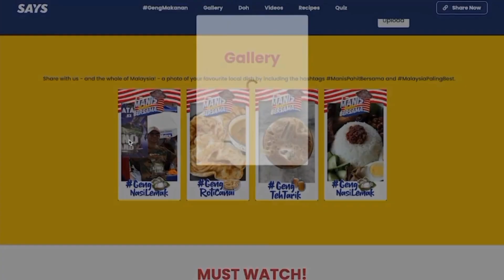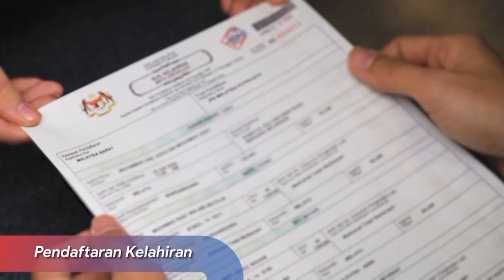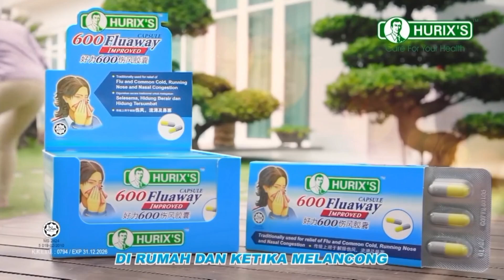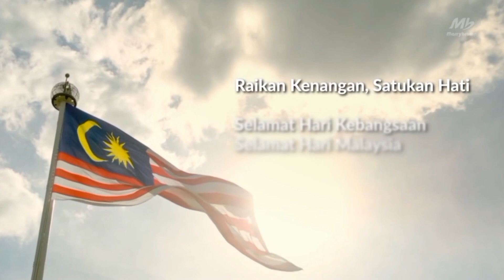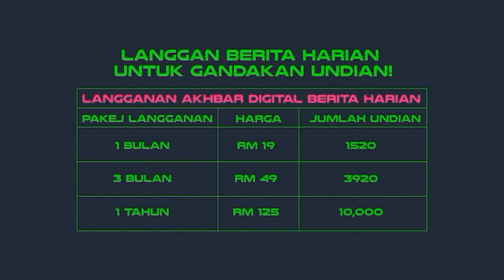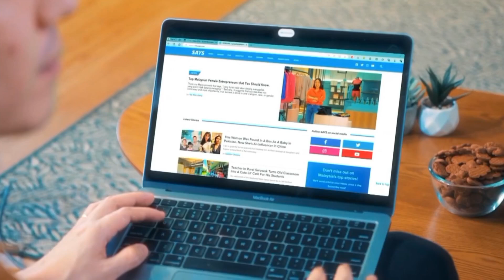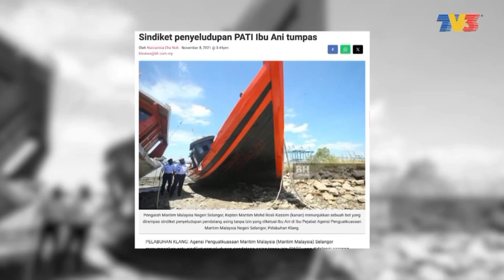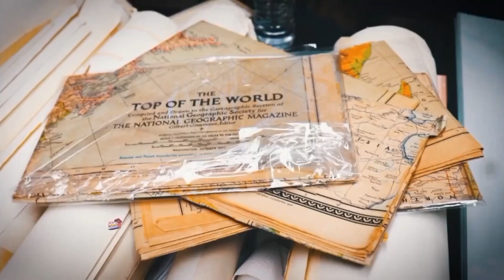[BREAKBUMPER] (26/8/2024 | 18:12/18:27/18:42): TV3 (Malaysia)